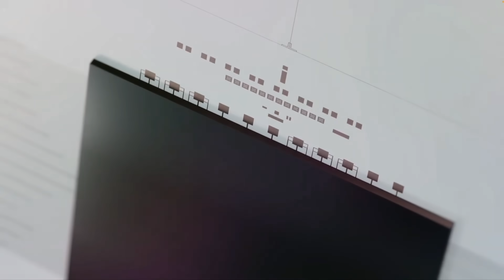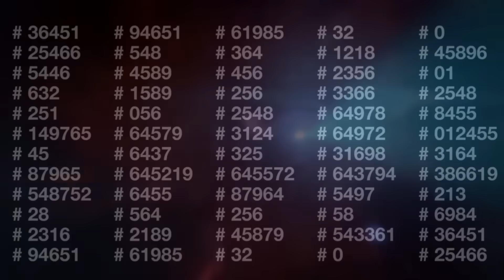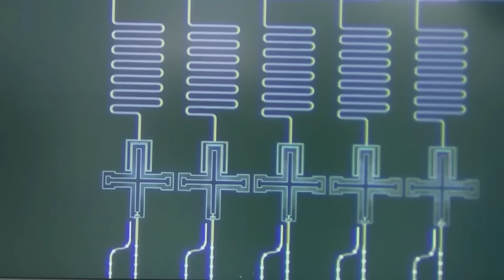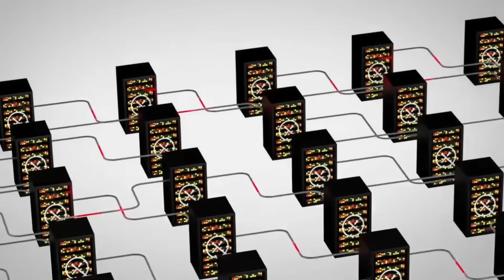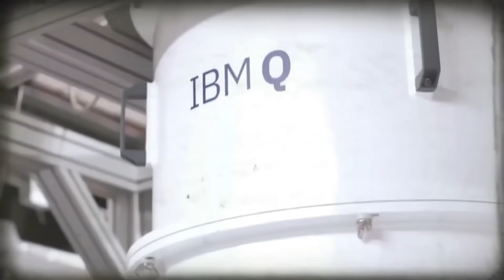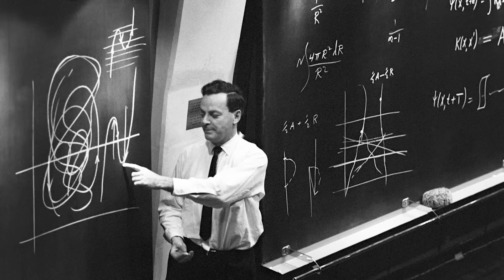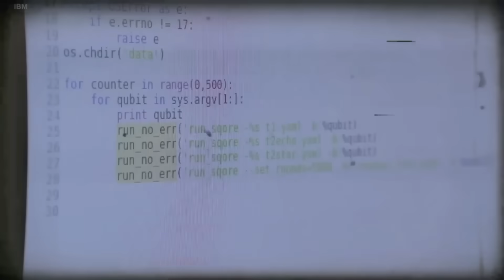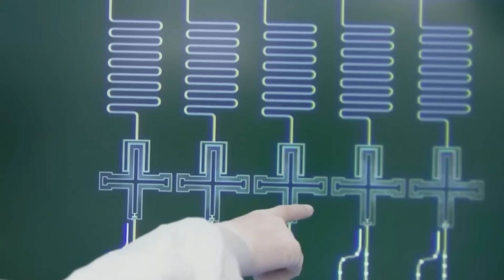Google’s 2048 Qubit Quantum Test Might Have Exposed a Hidden Layer in Reality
In this video, we dive into the shocking results from Google’s latest quantum experiment using the Willow processor — a chip so powerful it performed a task in minutes that would take the universe 10⁷⁵ times longer using classical supercomputers. Some believe it may have even pierced the boundaries of our known reality.

We explore the truth behind the viral “2048 qubit” confusion, the real science behind error correction breakthroughs, and the controversial quote by Google’s Director of Quantum AI about parallel universes. Did he mean it literally — or is the truth even stranger?

You'll also learn about:
– What Random Circuit Sampling really proves
– Why Willow's logical qubit shocked physicists
– The truth about the Many Worlds Interpretation
– What wormhole teleportation experiments with Sycamore revealed
– Whether quantum computing taps into a hidden layer of existence